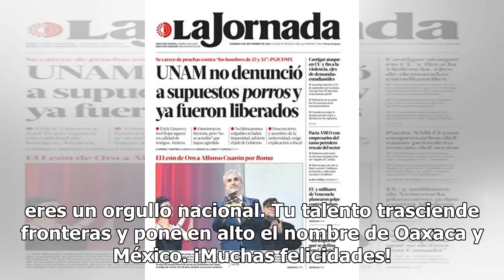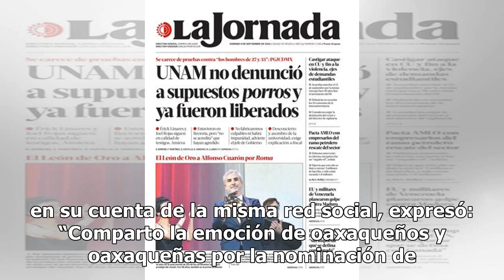Murat felicita a Yalitza Aparicio y Alfonso Cuarón por triunfo de Roma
El gobernador Alejandro Murat felicitó a la actriz Yalitza Aparicio, originaria de Tlaxiaco, Oaxaca, y al cineasta Alfonso Cuarón, por su participación en los premios Oscar 2019, donde la película mexicana Roma obtuvo tres estatuillas doradas. En su cuenta de Twitter, @alejandromurat, luego de que “...